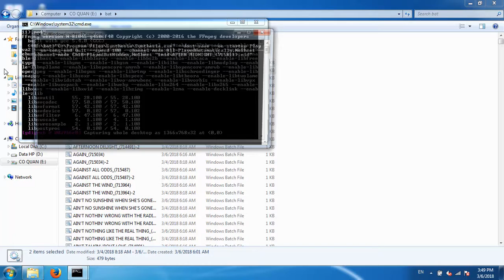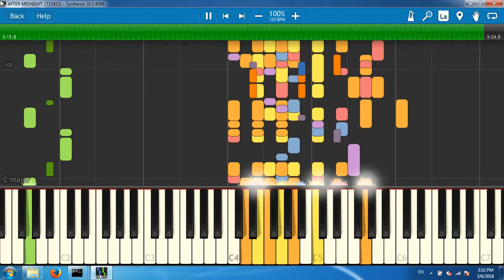AFTER MIDNIGHT_(715811)[Synthesia piano tutorial]